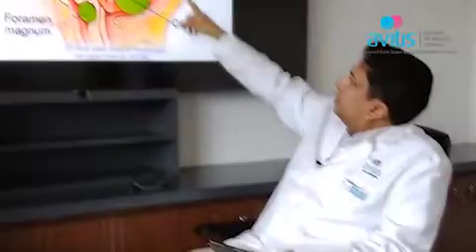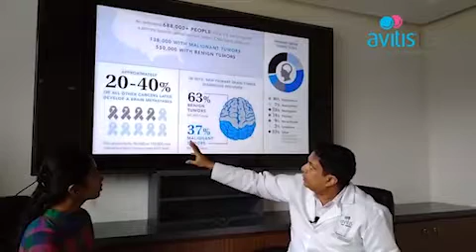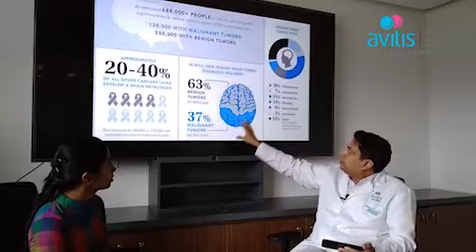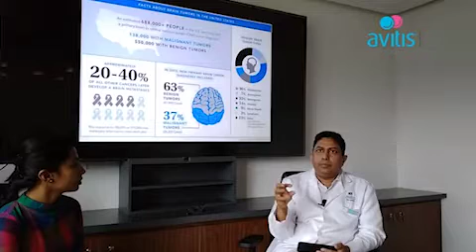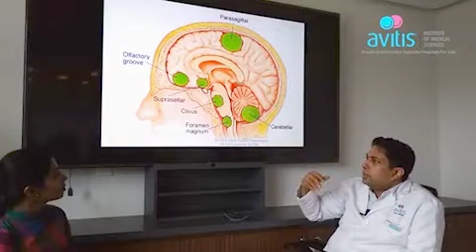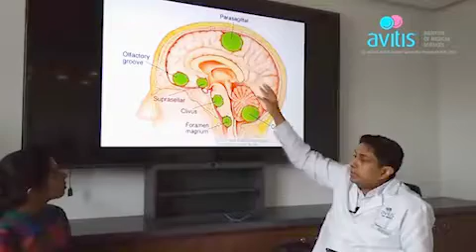ബ്രെയ്ന്‍ ട്യൂമര്‍: ലക്ഷണവും ചികിത്സയും | Brain Tumour | Avitis Hospital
എന്താണ് ബ്രെയിന്‍ ട്യൂമര്‍?  ബ്രെയിന്‍ ട്യൂമറിന്റെ ലക്ഷണങ്ങൾ, ചികിത്സ എന്നിങ്ങനെ നിങ്ങളുടെ എല്ലാ സംശയങ്ങൾക്കും  സീനിയർ  കൺസൾട്ടന്റ്  ന്യൂറോസർജൻ ഡോക്ടർ അനുദത്ത് ബ്രഹ്മദത്തൻ മറുപടി നൽകുന്നു. വീഡിയോ കാണാം.